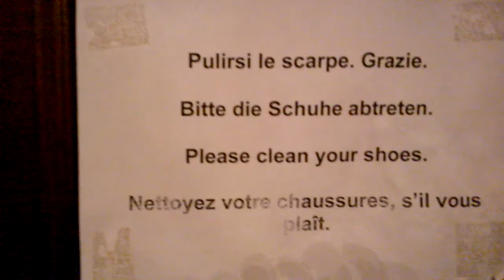45*Villa-museum in Venice,Italy.LIST OF RECOMMEND MUSEUMS IN VENICE IN DESCRIPTION